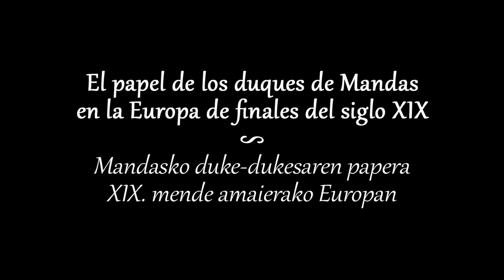04 El papel de los duques de Mandas en la Europa de finales del s. XIX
[eu] Carlos Rilova Jericó historialariarekin mintzatu gara XIX. mende amaierako Europan Mandasko dukie-dukesak izan zuten paperaren inguruan, 'Cristina Enea, parke bat hirian' erakusketaren testuinguruan.

[es] Hemos charlado con el historiador Carlos Rilova Jericó sobre el papel de los duques de Mandas en la Europa de finales del s. XIX, en el marco de la exposición 'Cristina Enea, un parque en la ciudad'.